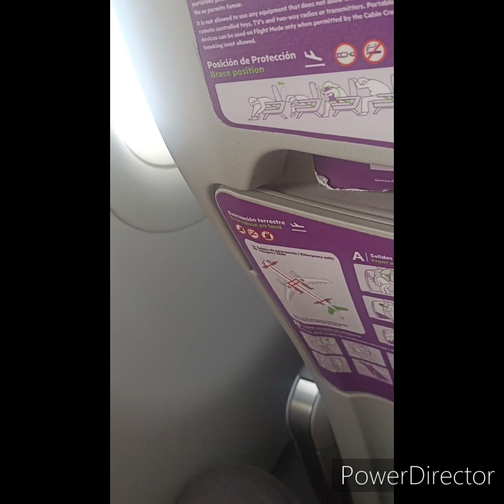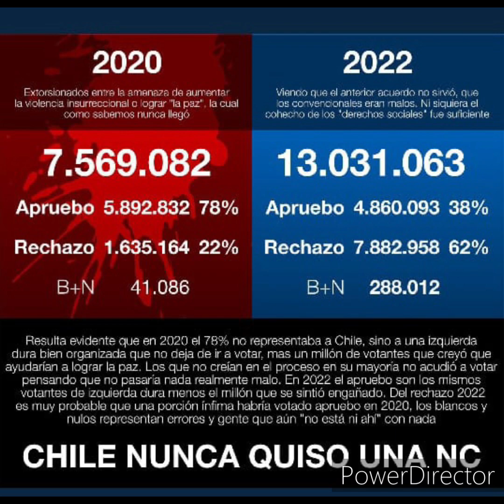Felipe Antonio Palma Germany:Clase Magistral.Chile País Maravilloso.10 puntos Claves.Galactico!!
Felipe Antonio Palma Germany.Corredor de Propiedades.Profesor en Derecho Chileno.Profesor Ayudante Alumno Área Derecho Privado(Universidad San Sebastián 2004).Técnico Jurídico(Universidad San Sebastián 2008).Curso Administración General de Empresas(Inacap 2009).Diplomado en Corretaje de Propiedades(Instituto Inmobiliario de Chile 2010).Asesor Legal.Derecho(Universidad San Sebastián 2010).Milanese Abogados Concepción Centro Chile.Asesor Empresarial.Tasador Inmobiliario.Constitucionalista,Comercialista y Doctrina del Estudio del Derecho Nacional e Internacional en 360 grados.Trabajo Alemán.Conductor Profesional.Transportista.Líder Chileno Latinoamericano.Hombre de familia,trabajo y esfuerzo.Capitalista,patriota,liberal y conservador.Estudios y Perfeccionamiento Continuo.10 puntos claves para el desarrollo de Chile.Proyeccion de Chile a largo plazo:

1. Fomento al libre mercado,baja carga tributaria, empleo y reconstrucción.A crear un mundo nuevo y mejor.
2. Luego de terminado el proceso constituciónal declarar petrea la actual constitución otorgando certezas jurídicas para invertir y desarrollo nacional e internacional.
3.Clave es la disolución del partido comunista, socialista, convergencia social y revolución democrática que solo daño han causado a Chile. Más de 500 millones de dólares en fraudes y desfalco dónde por malversacion de caudales públicos 233 y siguientes código penal chileno vigente arriesgan cada uno de ellos penas de presidio mayor incluyendo a Giorgio Jackson y Carlos Montes!!! Podrían también reformar sus ideas dado que el mundo entero es libre mercado. O terminar por desaparecer o quedar en un museo de totalitarismos como Corea del Norte y todos esos fracasos para la risa. Muy mala actuación ante la democracia tienen a prácticamente todo el país en contra por todo lo que han hecho y querían hacer con el país. Por eso mucha gente ya no participa y se retiró pidiendo contratos de trabajo a movimientos o partidos de centro político liberal o con nuestras familias o trabajos aunque simpatizanos con repúblicanos. Muchos también pensamos que gran parte de la izquierda chilena enloqueció especialmente toda esa mugre del comunismo,frente amplió, convergencia social y revolución democrática que terminarán o DISUELTOS o sus líderes en la cárcel. Cómo muchos tampoco confiamos en las instituciones del estado estamos pidiendo su reforma y mejoramiento sacando a la ideología comunista y mejorandola mediante parlamento repúblicano,de la gente o amarillos junto con Chile vamos. En países como Nueva Zelanda han sido disueltos o sus ideas reformadas a nuevos partidos laboralistas.No son un aporte a nuestra democracia sino un desastre. El actual presidente Boric parece más humorista que presidente.Muchos pensamos y todo Chile piensa lo mismo que la izquierda chilena en general enloqueció. Y por su propio bien estarán fuera del poder por 50 años. Cómo decia colega jurista Gabriel González Videla ex presidente de la república son un peligro para la democracia en todo el mundo y deben ser DISUELTOS. Muchos pensamos hoy lo mismo.Recomiendo al presidente Boric a quien le he pedido la renuncia más de 30 veces que se ponga una corbata. Eres un irresponsable Gabriel!Una gran solución sería que ellos se reformaren a un gran partido laboral más moderado!
4. Importante bajar la carga tributaria en 10 puntos por 10 años. Esto fomentará la inversión, empleo e incluso un fisco con más recursos. Fomento al empleo y crecimiento económico muy importante para nuestro país.
5. Urge las reformas completas del poder judicial y fiscalías lamentablemente ideologizadas por el comunismo. Todas las otras estructuras del estado deben ser revisadas y si es necesario modificadas como el consejo de defensa del estado que aún no presenta querellas contra los imputados por caso fundaciones, servicio de impuestos internos, contraloría y otros organos.
6. Inversión en seguridad y mayores dotaciones de policías y Carabineros.
7. Protección de la familia como base fundamental de la sociedad no solo chilena sino mundial.
8. Constitución por sobre tratados internacionales que sean perjudiciales a Chile.
9. Fomento al comercio con China y Estados Unidos nuestros primeros socios comerciales.
10. Proyeccion de Chile como capital de Latinoamérica y el mundo entero del emprendimiento, liberalismo,trabajo,empleo,orden y prosperidad para todos sin distinción.

     Ya ratificada la actual constitucion llamada desde hoy en adelante la "Constitución del Pueblo de Chile" ratificada en 4 momentos distintos constituciónales(1973,década de 1990,4 de septiembre de 2022,17 de diciembre de 2023,misión cumplida)recomiendo votar por el partido de la gente cosa de reformar el parlamento, alcaldías y luego reestructuración completa del poder judicial y fiscalías.Es hora de que los mismos de siempre se vayan especialmente el comunismo!Feliz año y que dios los bendiga por siempre y viva Chile 👨‍👩‍👧‍👧👫🦁💗🐯⚖️🧑‍⚖️🕊️🇨🇱!Estudios, trabajo y perfeccionamiento continuos.